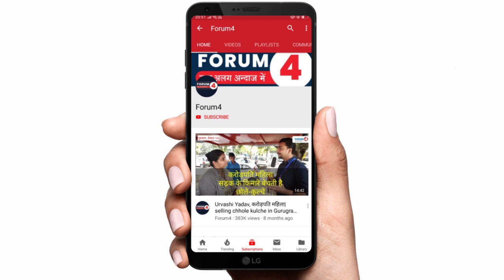Kanhaiya Kuamar Latest Speech in Bihar || Jan Gan Man Yatra || NRC || NPR || CAA